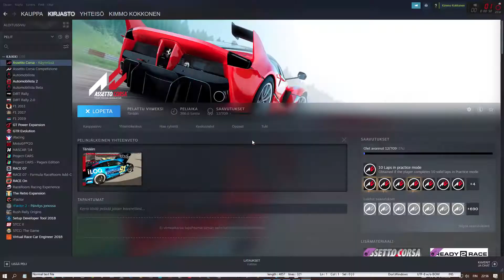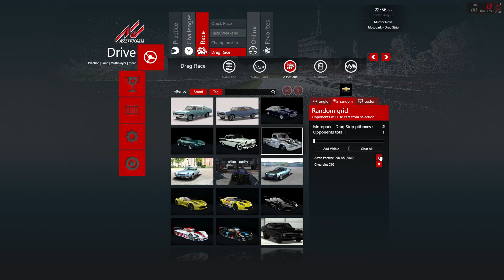Murder Nova Motopark Raceway Drag Strip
Assetto Corsa, Motopark Raceway Drag Strip, Murder Nova Drag Racing